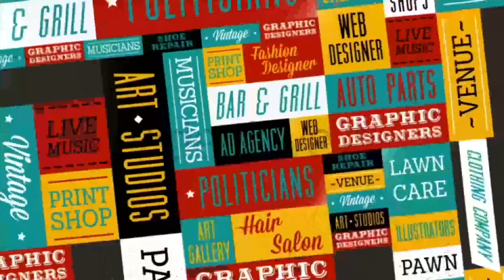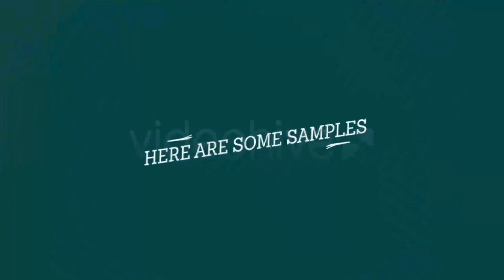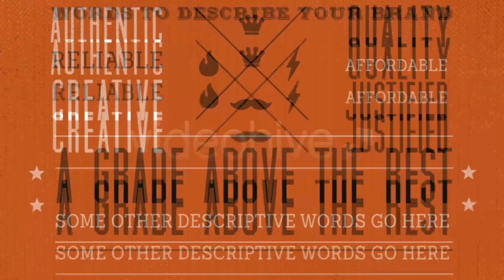Made With Pride | After Effects Project Files - Videohive template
Made With Pride was designed to grab a viewers attention and not let go. Get your message across using cool and dynamic typography. Can be used to promote a business or would work great for an event! Includes a detailed video tutorial to explain how to customize each scene. No plug-ins needed. I’m always happy to help! The music doesn’t come with the project but you can purchase the track that best fits your needs here: Strut Cowboy Strut Bouncy Pancake Grab all 4 free fonts: Muncie Mission Script Sanchez Outstanding Six built-in contemporary color schemes to choose from – or simply create your own with a few clicks!